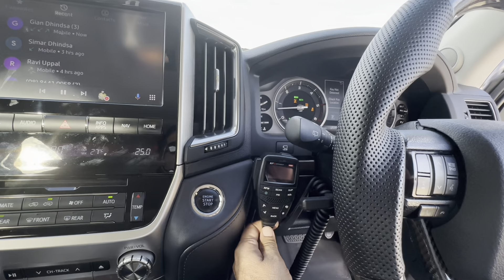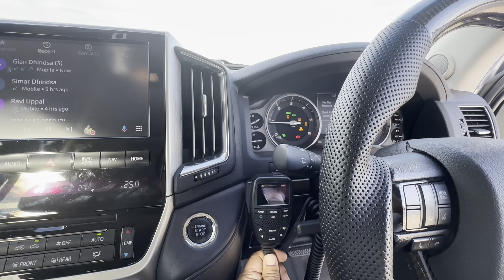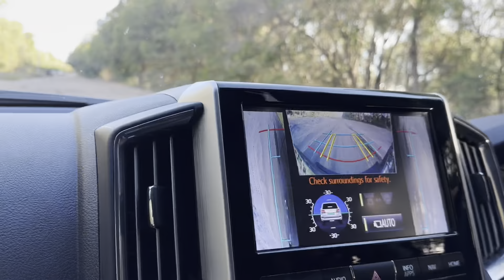My one of the best off-roading experience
Off-roading on the beach in Brisbane Australia